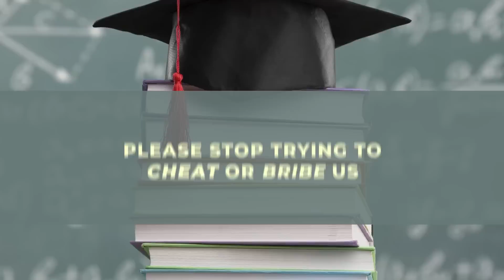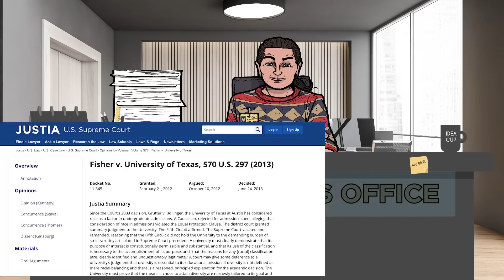Why Your College Application Was Rejected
Didn't get into any of your dream schools? This may be why.

Animator: Alexander Wiltz
Writer: Cezary Jan Strusiewicz
Producer: Jordan Breeding
Editor: Bryan Slack
Illustrator: Winston Rowntree

00:00 - Intro
00:29 - The Entire Admissions Process is Shockingly Subjective
01:59 - Creative Applications and Oversharing Won't Help You
03:59 - Please Stop Trying to Cheat Or Bribe Us
05:11 - Don't Blame Your Rejection On Affirmative Action